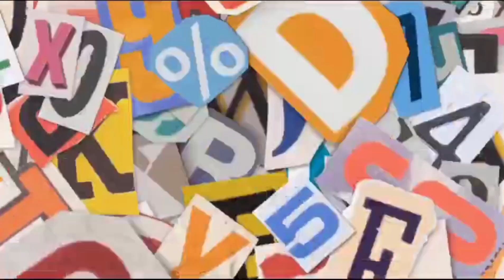SUMATERA TRACK ON THE BUS STYLE FULL OF SUMATERA FLEET AMAZING